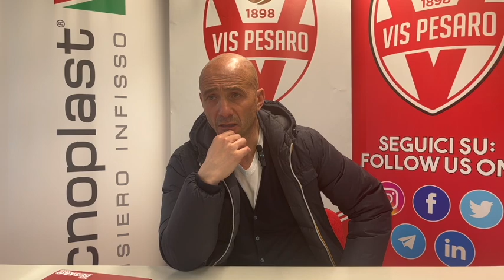Vis Pesaro Montevarchi pre partita